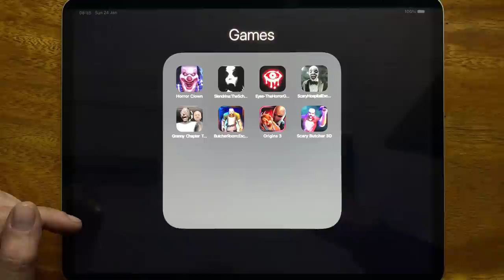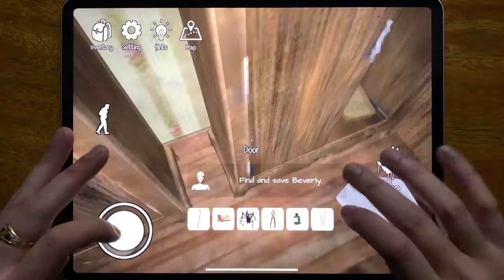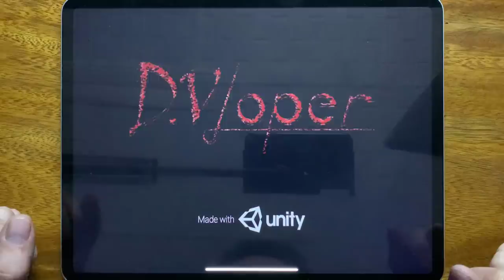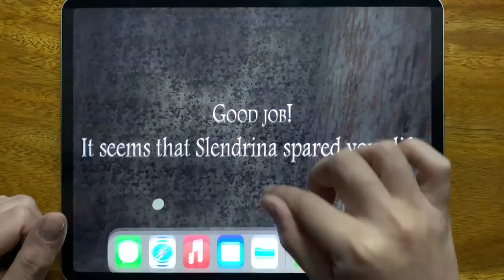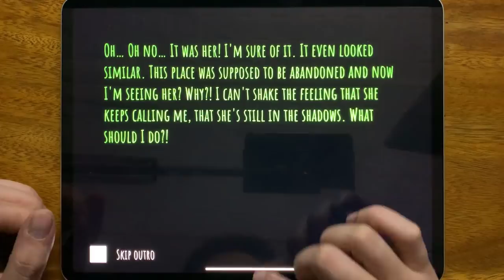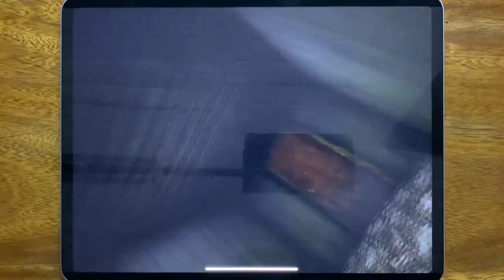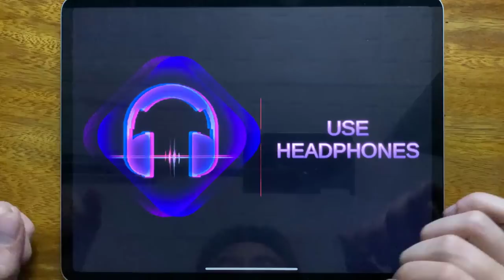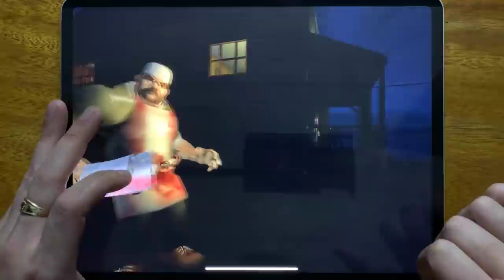Horror Clown, Slendrina The School, Eyes The Horror Game, Scary Hospital Escape, Granny Chapter Two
Horror Clown, Slendrina The School, Eyes The Horror Game, Scary Hospital Escape, Granny Chapter Two, Butcher Room, Origins 3, Scary Butcher 3D